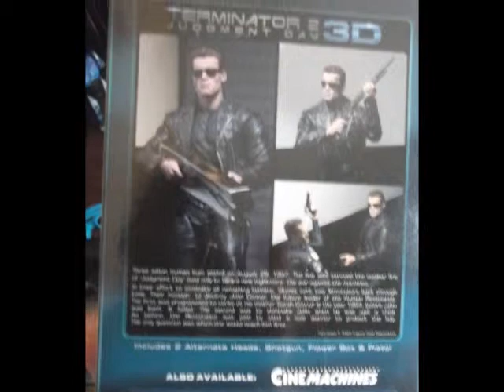t800 ( terminator 2 (3d ( figurine neca